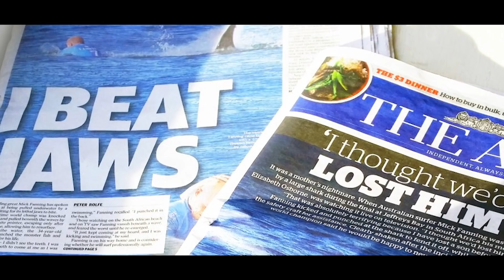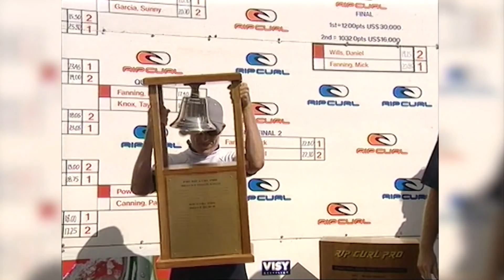The Hold Down Season 1 - Episode 1: Mick Fanning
In our first instalment of the 'The Hold Down' hosted by Ronnie and Vaughan Blakey, we run through the five biggest moments in the surfing life of the icon, the man, the three-time world champion, Mr Mick Fanning thanks to Rip Curl.